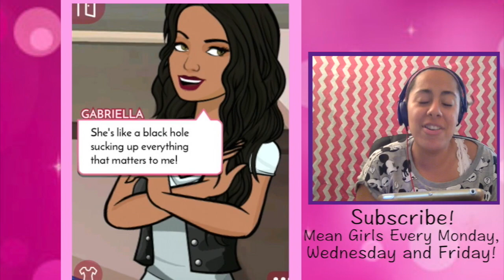Regina George And I Have To Do WHAT?!?!?!?! - Mean Girls: Senior Year Episode #23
In Episode gaming series I enter the world of cliques, gossip and drama! In Mean Girls: Senior Year, I join Cady, Damian, Janis, Gretchen, Karen and the dreadful Regina George at their school!
In this episode, I found out that not only are Regina and I competing for a spot in Yale... We're also competing for the lead in Micah's play!! Will the competition ever end?! Is Regina trying to put the moves on Micah just to spite me?!

If you see this comment -  " Yaassss Damian!!"
▴△ ▴△ EVEN MORE OF THE SKORYS △ ▴△ ▴△

Photo Cred: Dream- Halo-Backgrounds